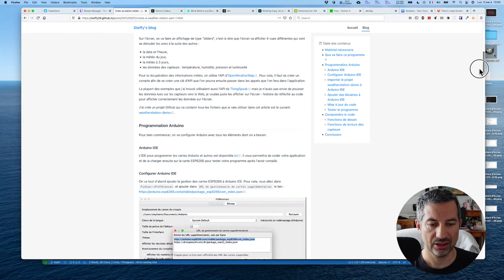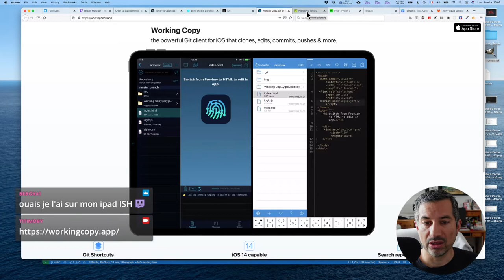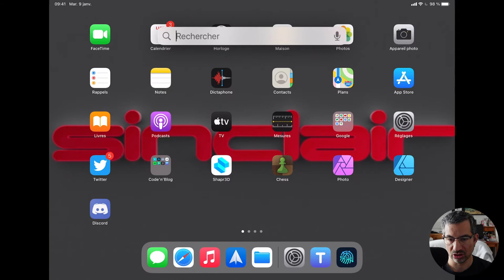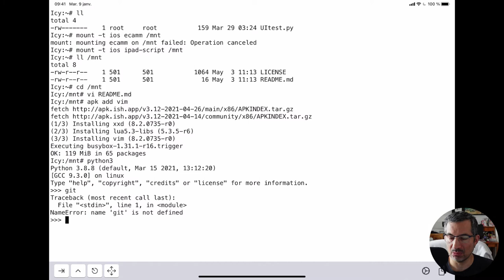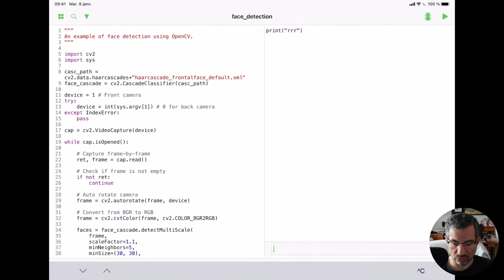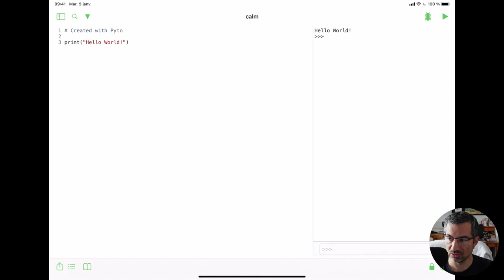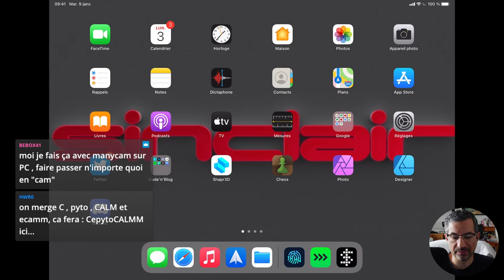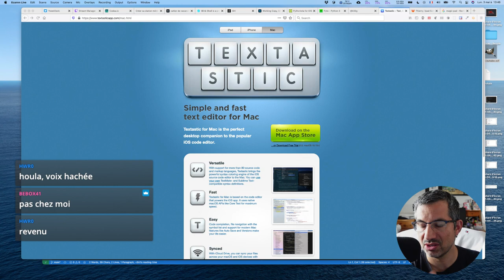CALM #38 - Coder sur iPad (KungFu edition)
Parfois, c'est pratique de coder depuis son iPad.
Pour CALM #38, je vous montre les applications que j'utilise.
(oui, il y a une désynchro voix/image comme dans un mauvais doublage de film de kung-fu 🤣 )